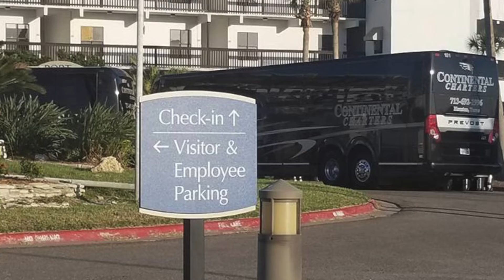1yr Anniversary video